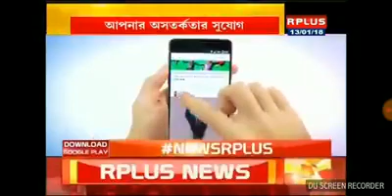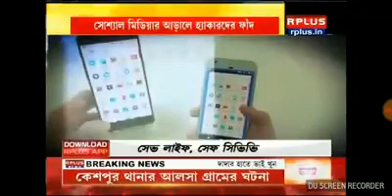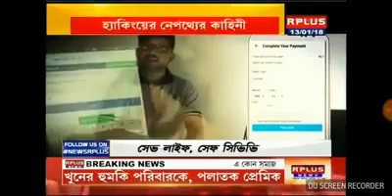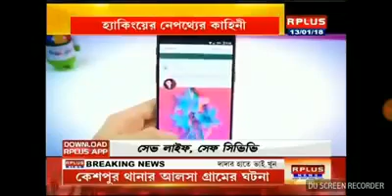R PLUS News | Cyber Crime | Mr.Abhishek Mitra says about Online Banking Frauds Awareness | ICSS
Now watch an informative piece of content on Online Banking Frauds only on R Plus. Where Indian Cyber Security Solutions - Cyber Security Education & Consultancy have shared their knowledge and also shown how you can stay safe from such frauds happening to you and your near & dear once.